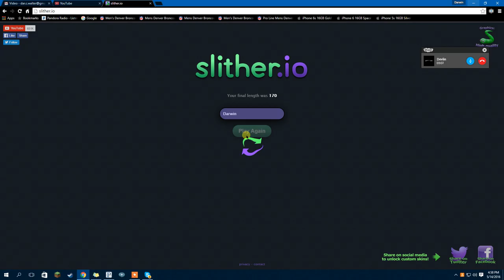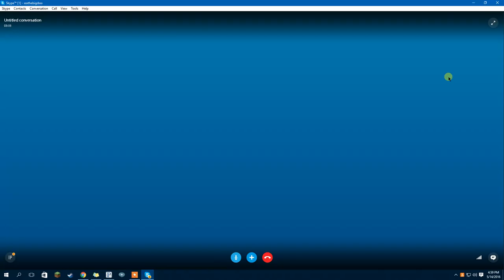Our First Video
This Video is Darwin Playing slither.io While Devlin and Darwin talk about What D&D Gaming is